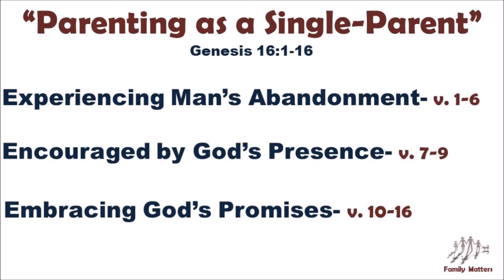#12 - Family Matters - Parenting as a Single Parent - Pastor John Romero - July 7, 2019